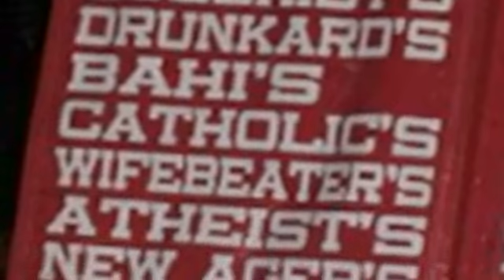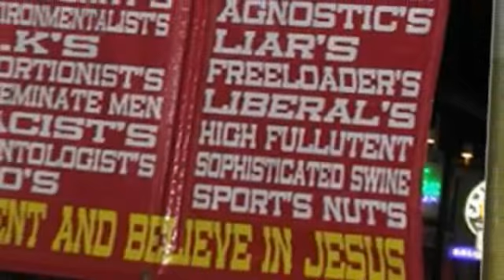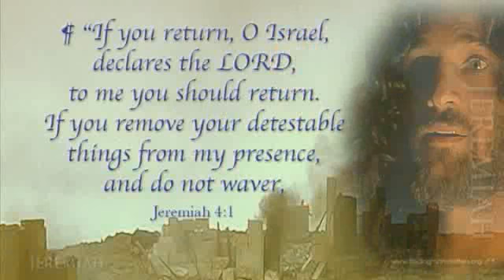Repent!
Dr Andrew Corbett looks at Jeremiah's call for the people to repent..